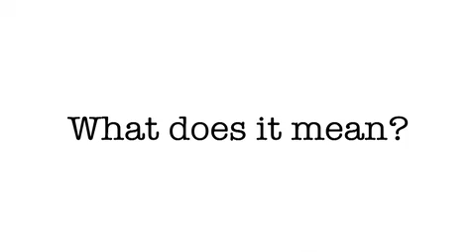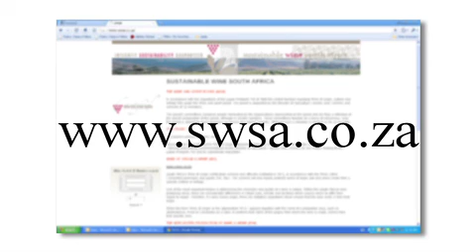New Wine Seal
New Wine Seal for South African wines